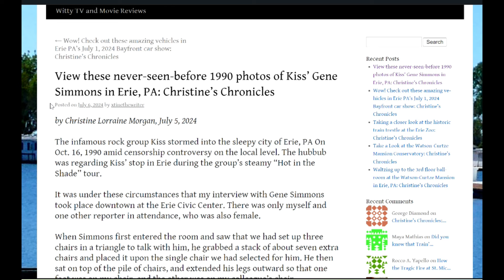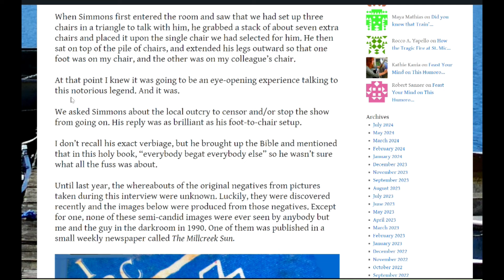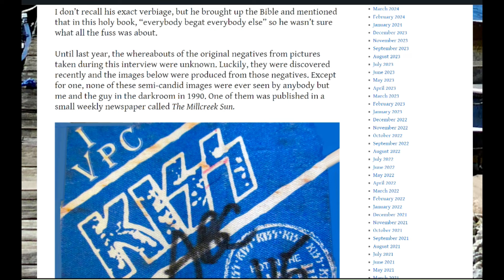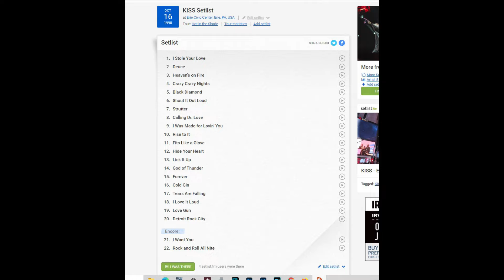Check out these 1990 photos of Kiss' Gene Simmons in Erie, PA: Christine's Chronicles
Just discovered! A handful of semi-candid pictures of Kiss' Gene Simmons during a pre-show interview in Erie, PA on Oct. 16, 1990. There's also a back story to go with these never-seen-before images.
If you liked this feature, then watch this program showing long-lost images of Peter Frampton's 1992 concert at Conneaut Lake Park, PA